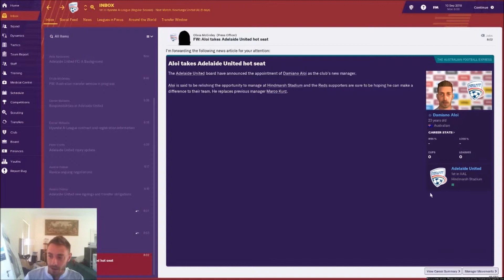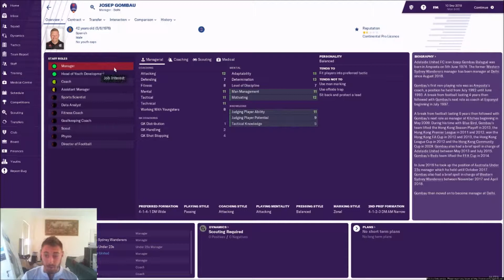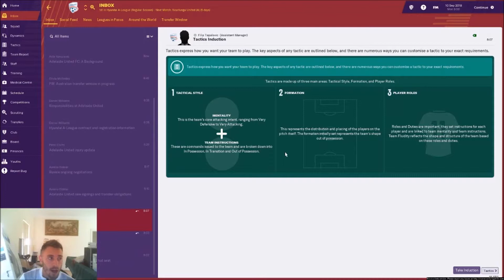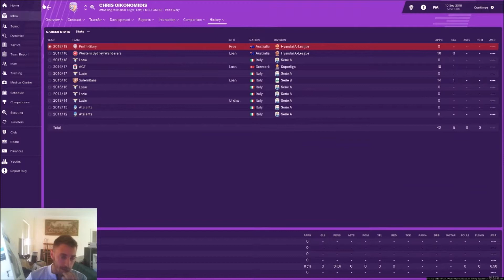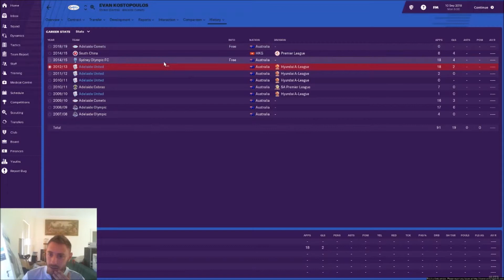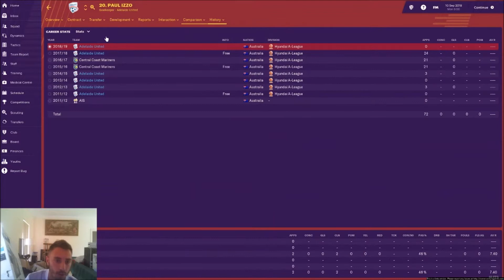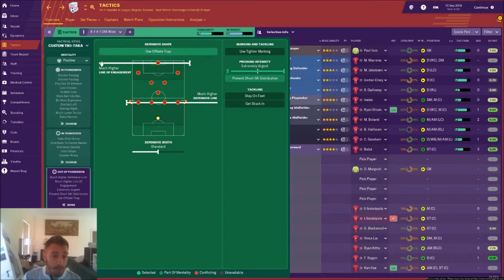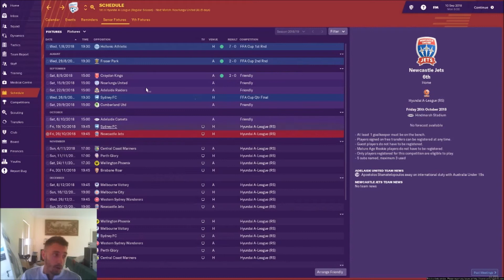Fm19- Beta- Rise of AUFC Ep 1- Who is Adelaide UTD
Here is my beta Save with Adelaide united (AUFC)